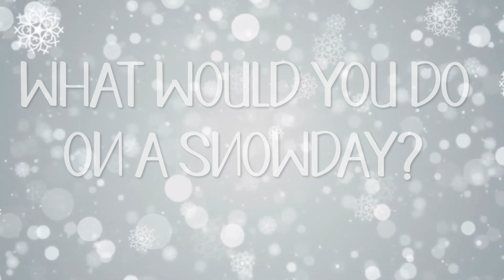WINTER - Middleburgh Advantage Program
This month our students learned about snow, and talked about what they like about winter.

The Middleburgh Advantage Program is a free after school program at the Middleburgh Elementary School, run by the Schoharie River Center.